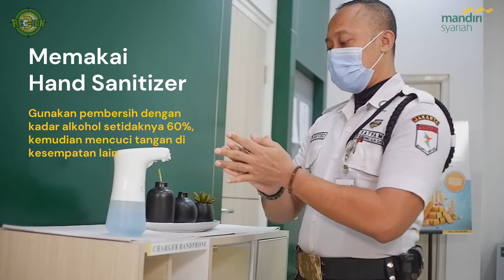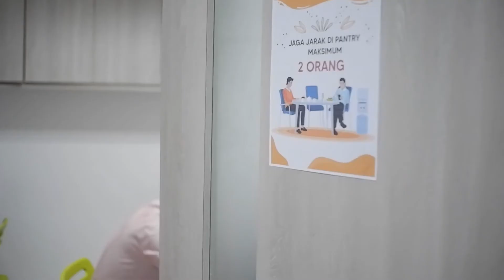Panduan Security Masa Covid19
Panduan layanan security masa Covid19. Dengan Security melakukan protokol kesehatan dengan ketat, Security sehat dan nasabah pun merasa aman dan nyaman bertransaksi